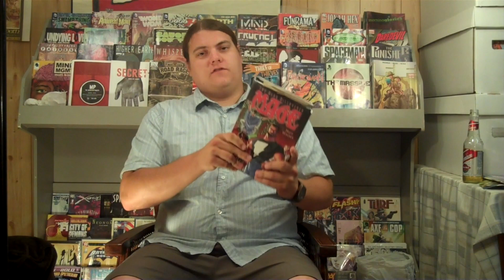Milestone Celebration! - A Comic Book Look - Issue 50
This video originally aired at the greatest website on the internet, Inveterate Media Junkies (IMJ), you can click the above link and it will take you to the original post, that way you can join in on the conversation.  We air our newest episode on IMJ every Tuesday night.